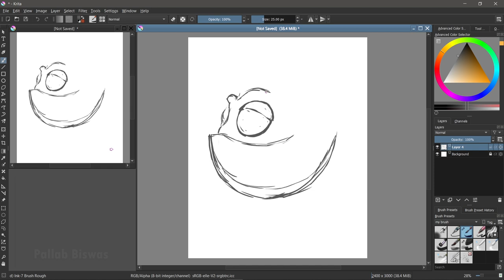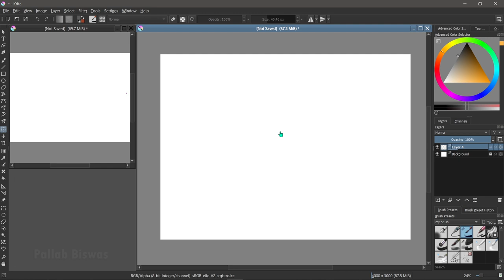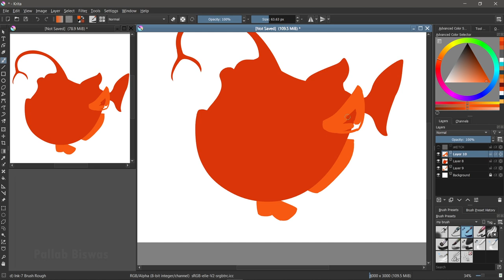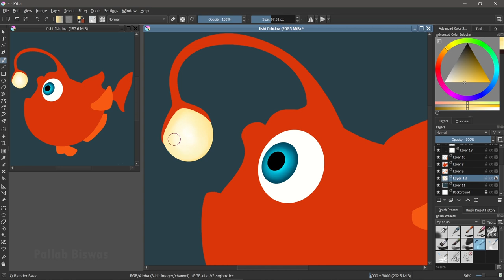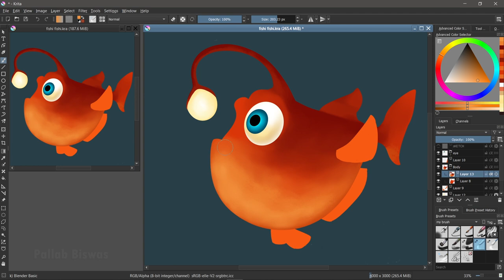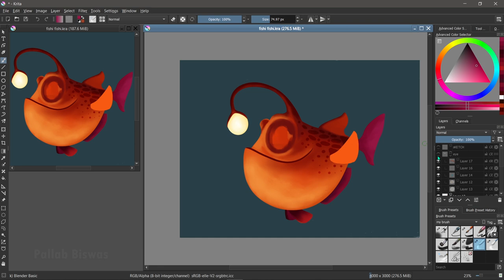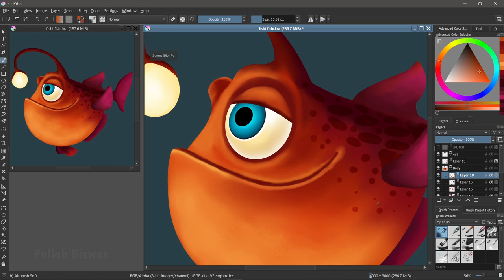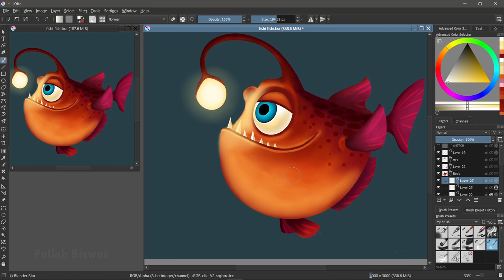Krita digital illustration - Cute Angler fish - Digital Painting - Speed painting by Pallab Biswas